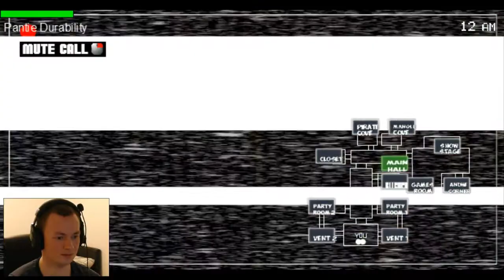Five Nights in Anime 2 (Night 3)